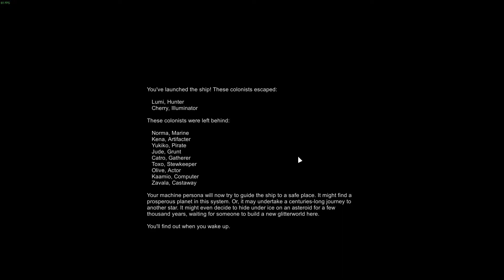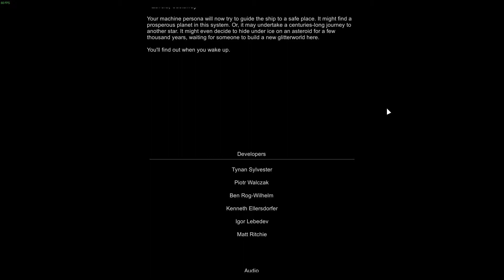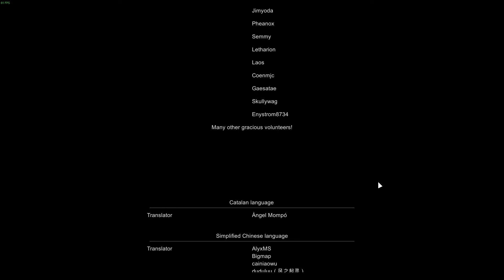RimWorld - Escape The Infestation (Ending)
Infestation got a little bit out of control, so I built a space ship and escaped the planet, while leaving everybody else behind. Enjoy.